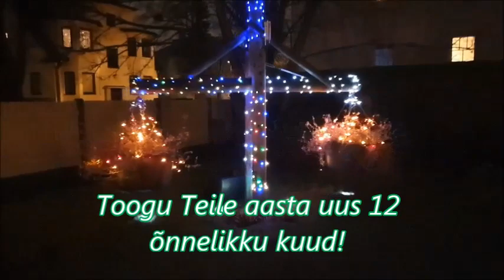Pühadetervitus 2019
Toogu Teile aasta uus 12 õnnelikku kuud!